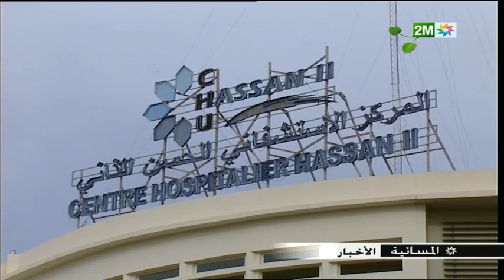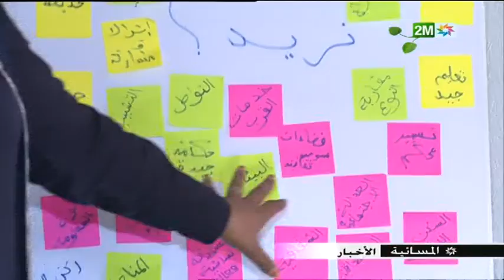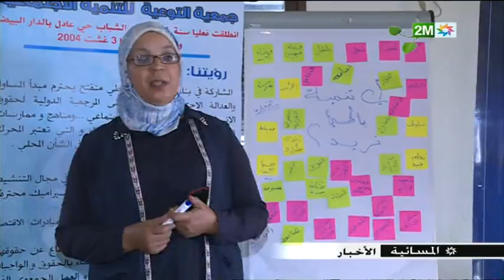2M TV - 2019.10.10 :أخبار المسائية للقناة الثانية الخميس